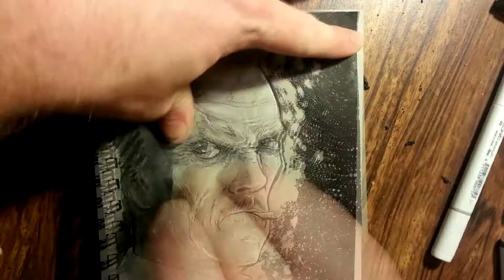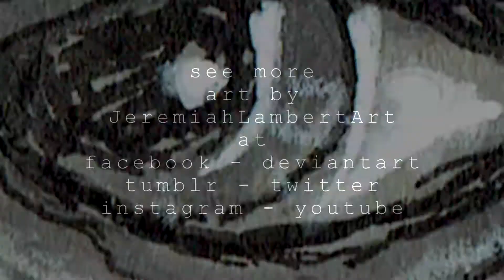Clint Eastwood as JJJ, Traditional Art Timelapse.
Timelapse of my traditional art of Clint Eastwood as J. Jonah Jameson from the Spider-Man franchise.